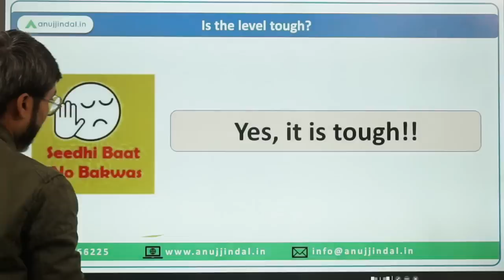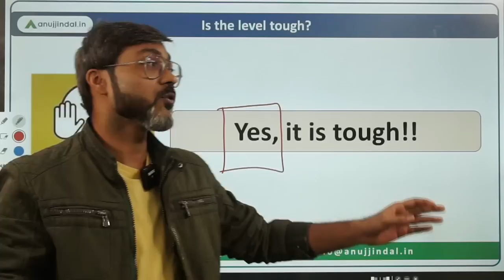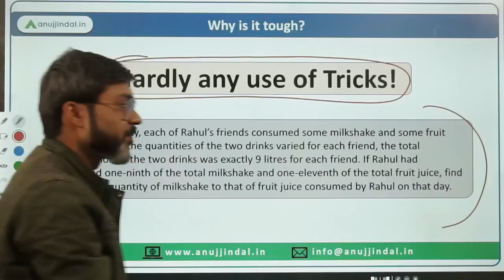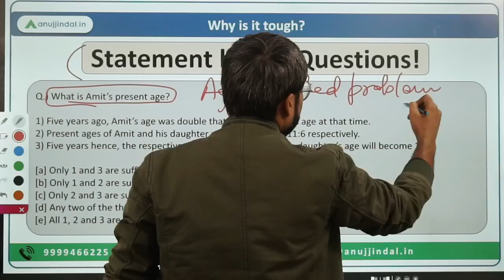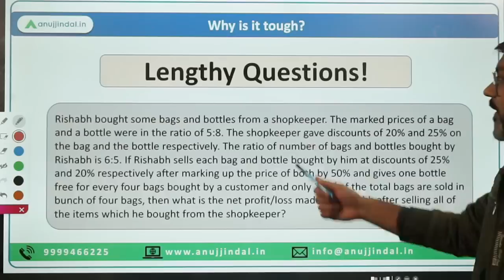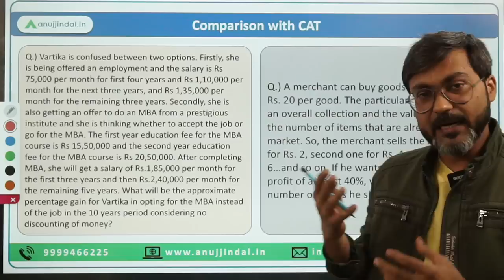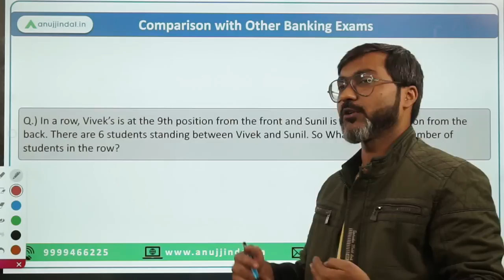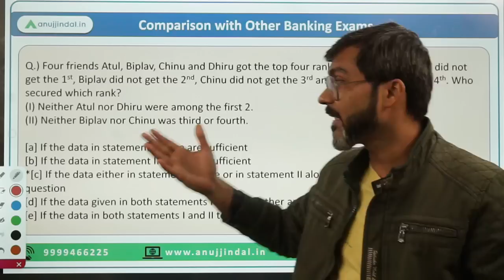What is the Level of Quant and Reasoning in RBI Grade B | RBI Grade B Preparation 2023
One of the most sought-after queries that RBI Grade B Aspirants often ask after “When the notification will be out?” is regarding the level of quantitative aptitude and reasoning questions that come in the RBI exam.

To give you a definite answer to this question, I’ve come up with this session. This session is an imperative one as it will resolve this ever-present query. Watch this session as I have not just dwelled on the level of questions being easy, medium, or hard, but also showcased the sample questions- of the real exam level- in front of you.